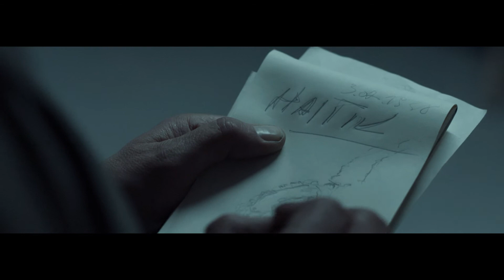Wydawnictwo W.A.B. Marcin Wroński "Haiti"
Written, Directed by: Igor Połaniewicz
DOP: Igor Połaniewicz

Cast:
Dariusz Siastacz
Maciej Gruszczyński
Leszek Wiśniewski
Marcin Wroński (author of the book)

WRiTV
Wydawnictwo W.A.B. (publishing house)

Producer: Adrian Pawłowski
Production Manager: Hanna Janocha, Kacper Pobirkowski
1AD: Sebastian Drożak
Camera operator: Kacper Sędzielewski, Piotr Iwanowicz

Edit: Magdalena Chowańska
Postproduction: Tomasz Michalczewski
Color grading: Gosia Grzyb (Fixafilm)

Sound Design: Jacek Szyba
Foley: Jan Woźniak

Set Designer: Paulina Mazoń
Costume Designer: Magdalena Tarka
Makeup Artist: Malwina Szablewska
Focus Puller: Tomasz Michalczewski
Camera: Fixa Rent
Gaffer: Maciej Gamdzyk
Light: Heliograf

Special thanks:
Piotr Kucia (WRiTV)
Heliograf
Fixafilm
Zdzisław Lata (Totalizator Sportowy)
Anna Piszcz (Totalizator Sportowy)
Kasia (Nowa Jerozolima)
Ania Kiełsznia
Marcin Banasiak
Tomek Taras